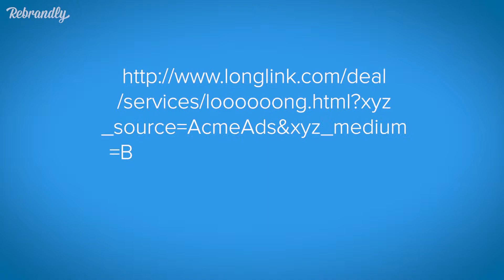What Is Rebrandly?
So just what exactly are Branded Links - and who is Rebrandly? Let us show you...

A branded link – a shortened URL built around a brand name or related term that helps to associate the company with the links, content, and information you share online. They're the next step up from generic URL shorteners - find out why

Rebrandly: Your brand on your links 🔗 Rebrandly is the easiest way to create and share branded short links using a custom domain name!